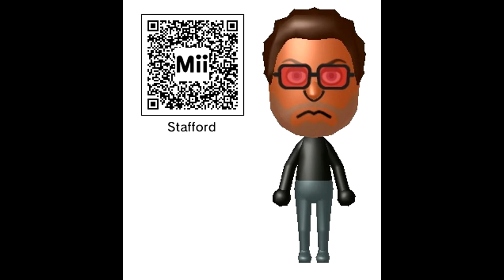6 New Custom CPUs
Here's my new custom 6 CPUs. Feels free to use in your Wii U, Nintendo 3Ds, and Tomodachi Life videos

Link me in the comments if you're using it.